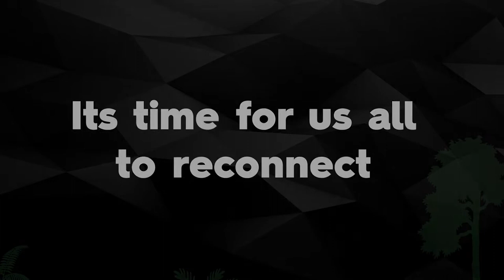Domino Effect 22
All profits donated to the Coalition for Rainforest Nations